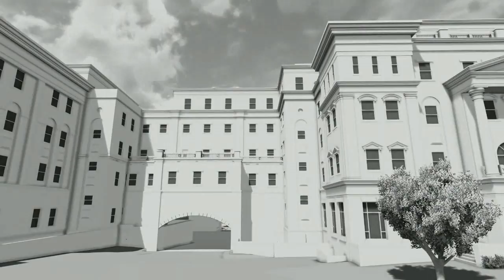Wedgewood Academic Center - 3D Rendering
Check out this awesome 3D rendering of the new Wedgewood Academic Center due to be completed in the summer of 2014.